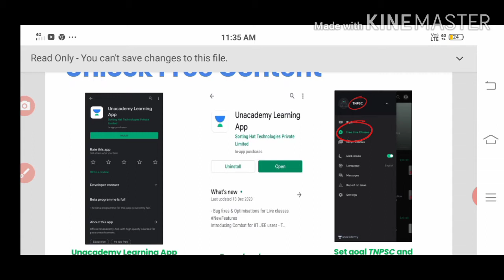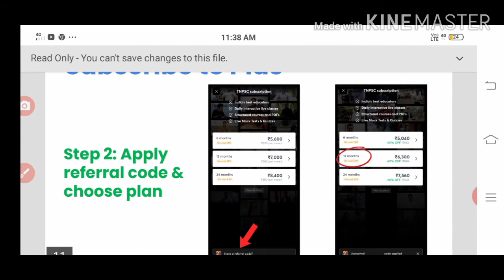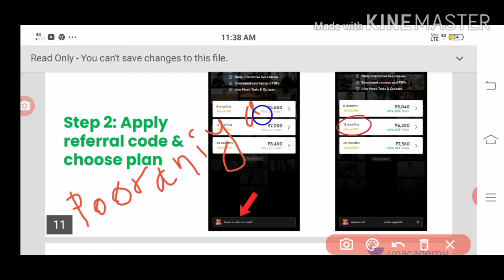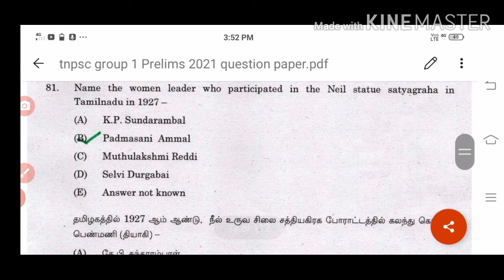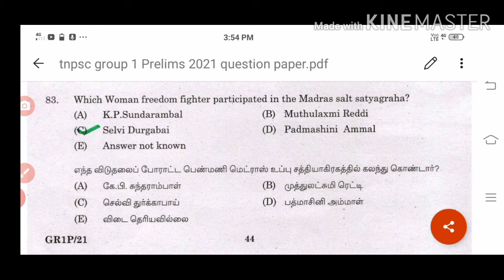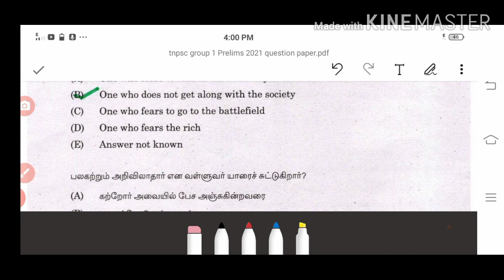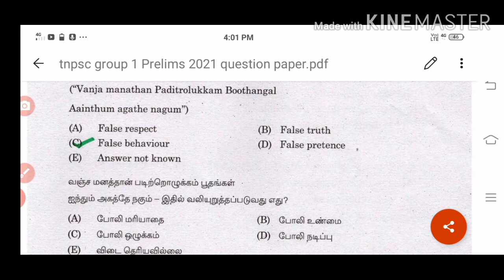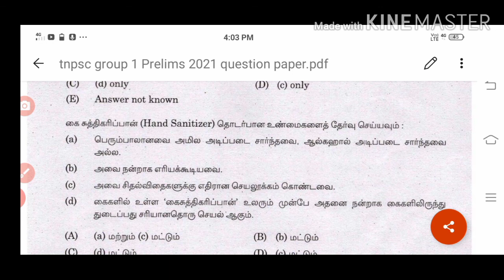Tnpsc Group 1 Prelims question paper with answer key/ part 10